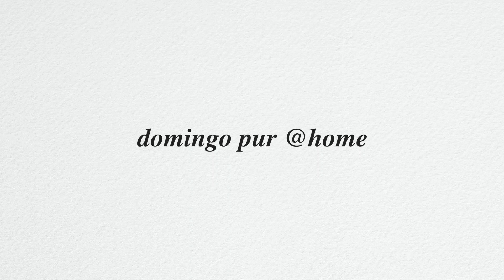Emmenthaler Kalbsschulter 36h | Domingo pur @home «Winter Edition»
Liebe Gäste
Es freut uns, Ihnen eine kleine Gaumenfreude in gewohnter mille sens Qualität nach Hause zu liefern oder auf den Weg zu geben.
Hier die Anrichteweise der 36h Kalbsschulter vom Domingo pur @home Angebot.